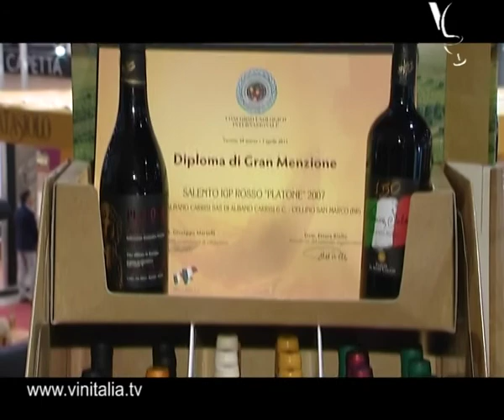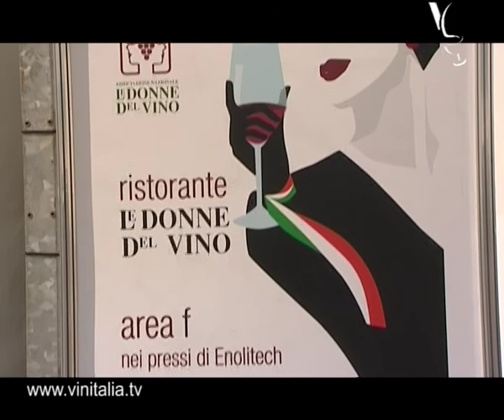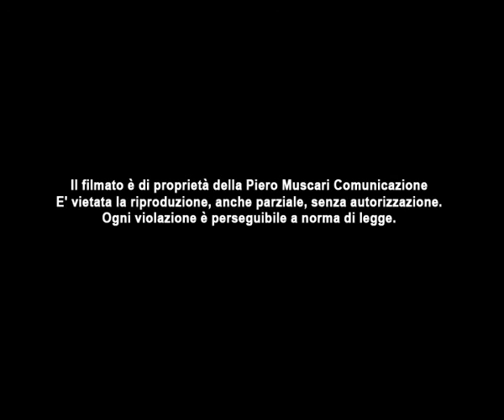Tenute di Albano Carrisi